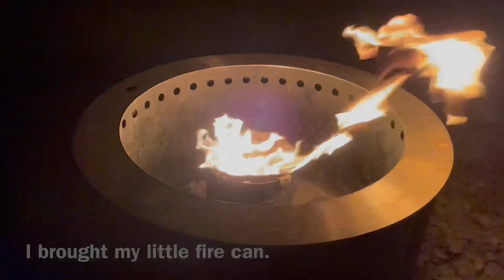KOA Night 2025